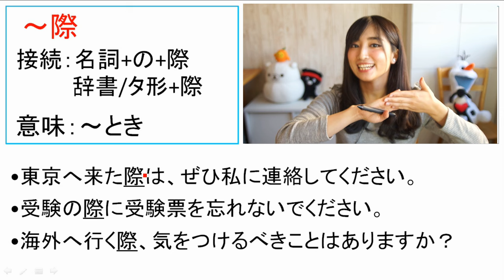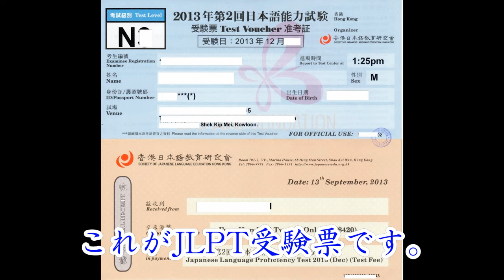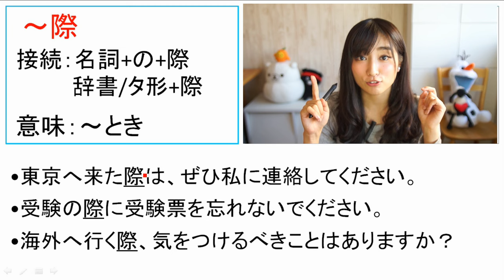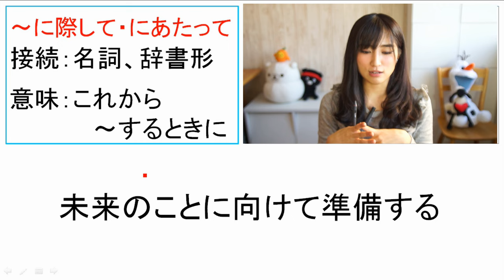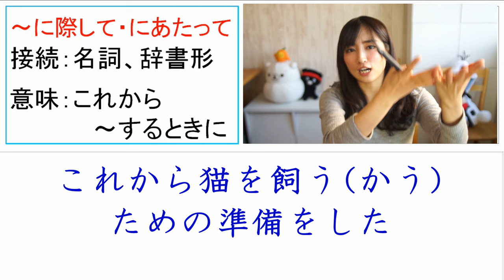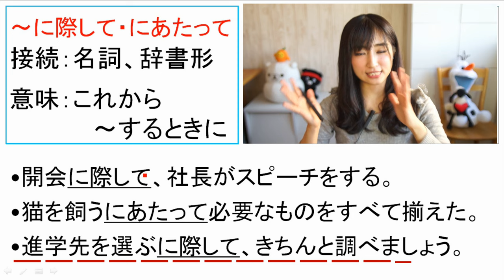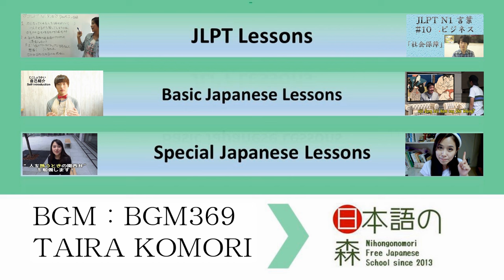Learn Japanese JLPT N2 文法 #1 「際に、際 VS に際して」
今日からはJLPT N2文法の説明をやっていきます！
特に難しい文法や使い方がわからない文法などを詳しく
説明していきたいと思います！

今日は「～際、～際に　ＶＳ　～に際して」を勉強しましょう！
ＪＬＰＴ試験にすごくよく出る文法なので、必ず動画を2,3回見て
理解するようにしてください！

Hello! Learn Japanese for free with Nihongonomori!

Do you want to watch anime without subtitles?

Then you found the right place! In Nihongonomori, There are more than 700 videos just waiting for YOU! We have a great variety of videos, such as JLPT preparations for all levels of fluency, Japanese for English Speakers, “A little bit dangerous Japanese” which covers Japanese slang and contemporary Japanese. For viewers who want to learn Japanese dialect, we have West Japan dialect videos and many more!!!

Other lectures and Q&A!
Other Japanese language lessons
Please learn Japanese by visiting our online free Japanese website.

日本語の森
Nihongonomori